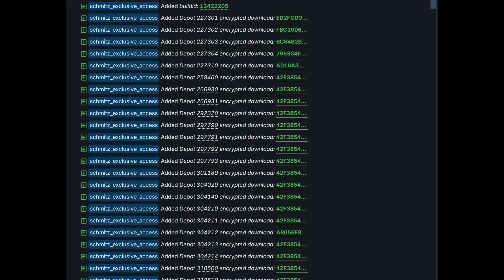SCHMITZ и KÖGEL и ОБНОВЛЕНИЕ ШВЕЙЦАРИИ в 1.50! - НОВОСТИ ETS-2 & ATS